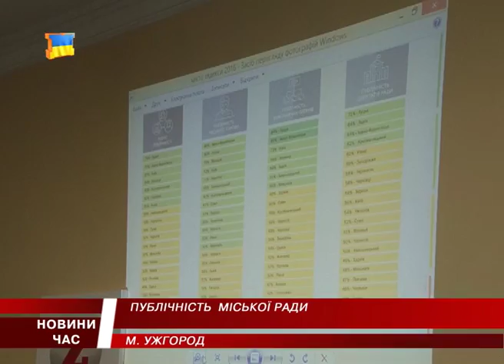Індекс публічності місцевих рад